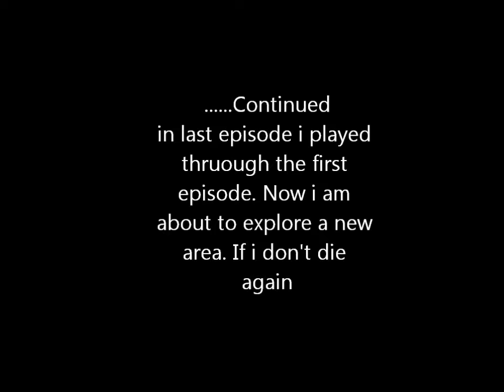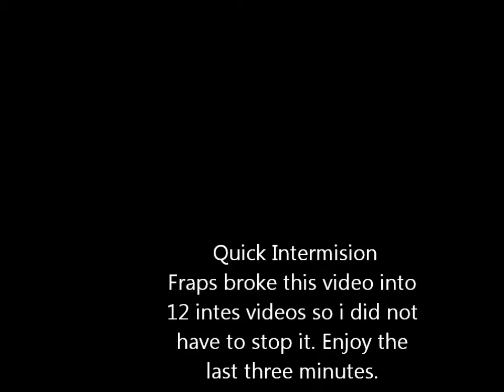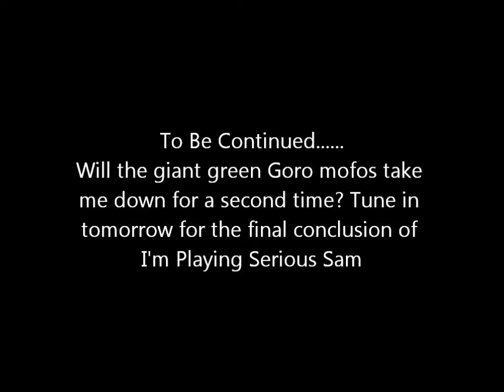I'm Playing Serious Sam part 3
This is an exciting video. I got heat seeking bombs following me, skeletons jumping out, and big ass bulls to split in-two. And remember, don't feed the Trolls.